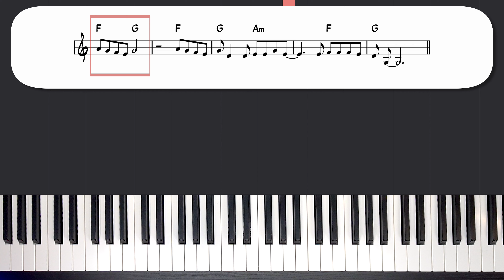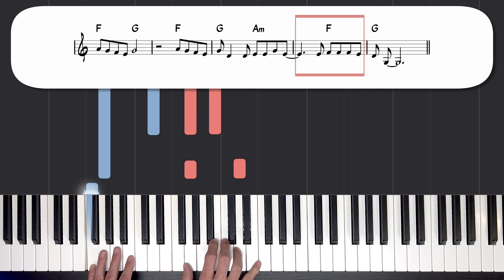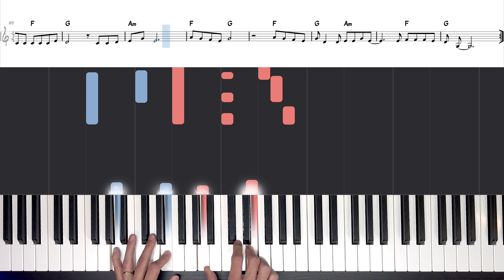Como transformar QUALQUER MELODIA no teclado AMADORA em PROFISSIONAL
Como tocar uma melodia no teclado  mais bonita e adicionando mais notas. Nessa aula de teclado eu vou te dar um tutorial de um conceito chamado de "Chord Melody"…ele é bem fácil e simples, mas deixa qualquer melodia de uma música no teclado ou piano mais preenchida e soando mais profissional. Se você gosta de tocar melodias no teclado, esse vídeo é perfeito para você.

+ Download do PDF usado nessa aula
Seja membro deste canal e ganhe benefícios, acesse:

Milo Andreo